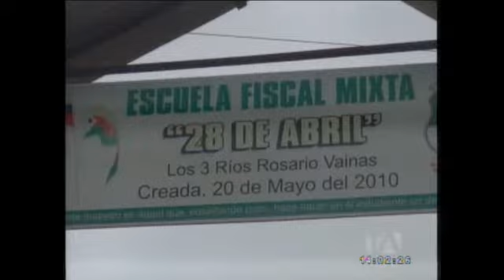Niños se exponen a numerosos peligros para ir a estudiar en El Carmen, Manabí